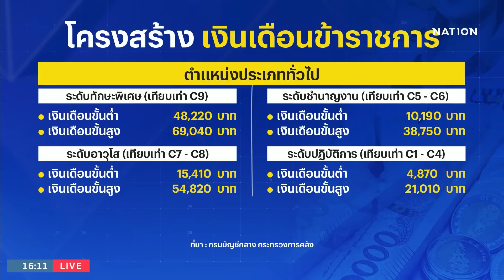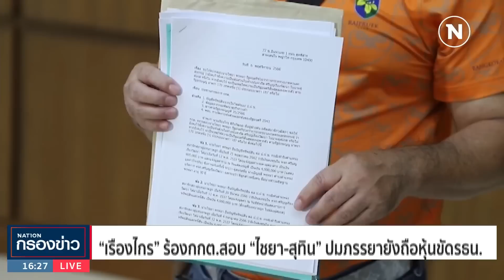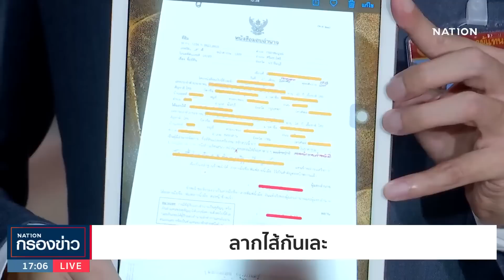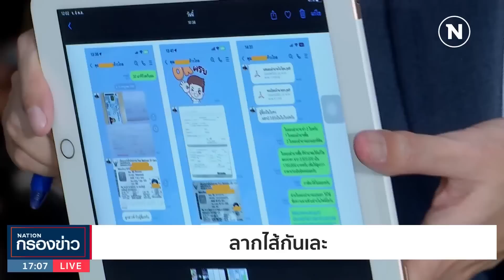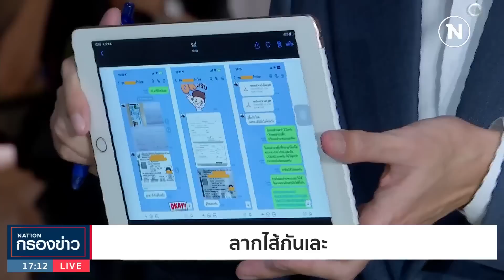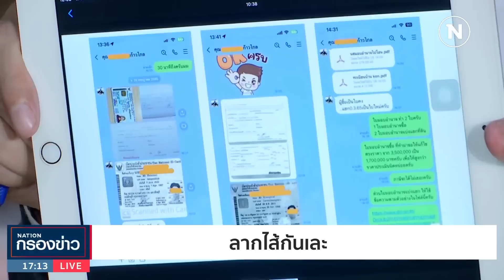เนชั่นกรองข่าว | 6 พ.ย. 66 | FULL | NationTV22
Line : @nationonline